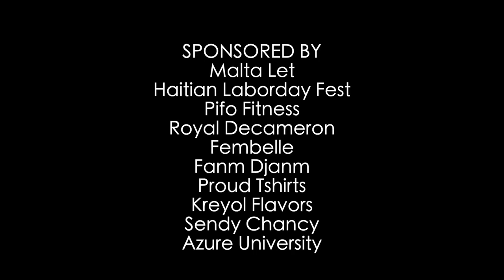Stoop Interview with Phylissia Ross - Chokarella New-York Takeover